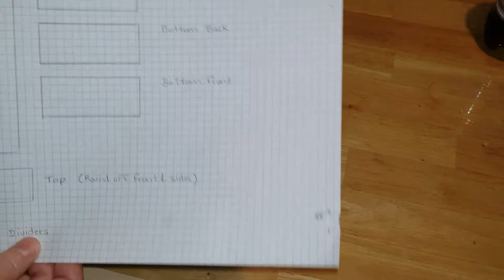DIY Miniature Jacket and Shoe Shelf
This tutorial will show you how to make miniature jacket and shoe shelf with hangers.